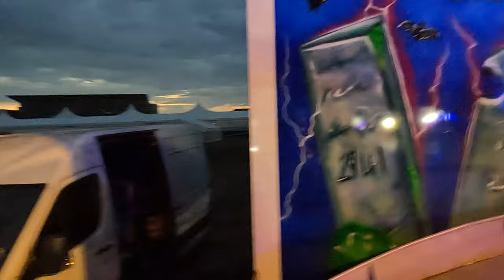Aidan Leachs Ghost Train onride pov @ ST Leger Funfair 02/09/2022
Onride Footage of Aidan Leachs Ghost Train at ST Leger Funfair Doncaster Racecourse.